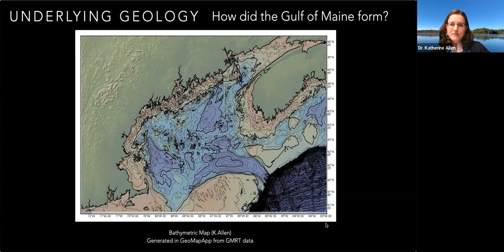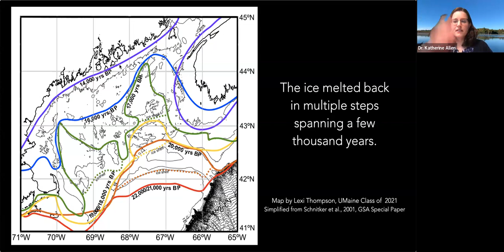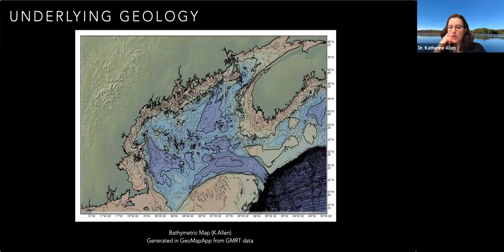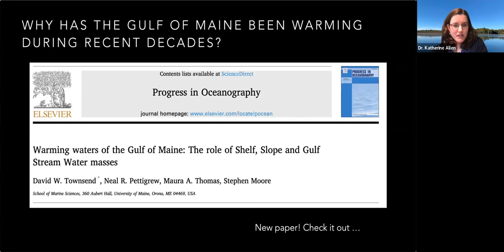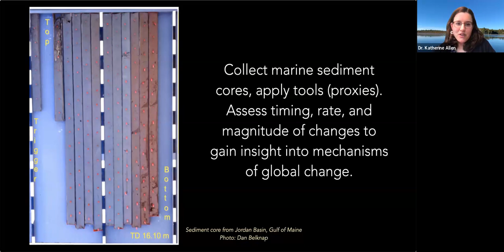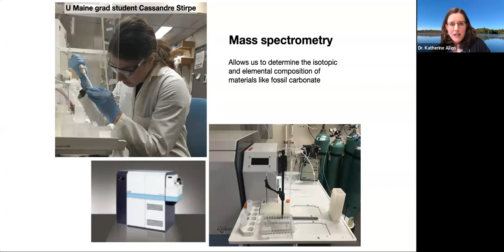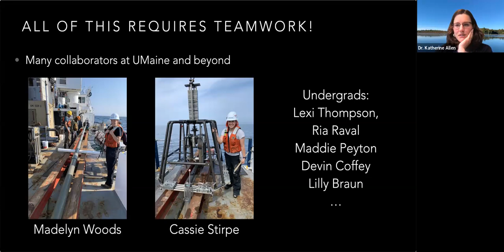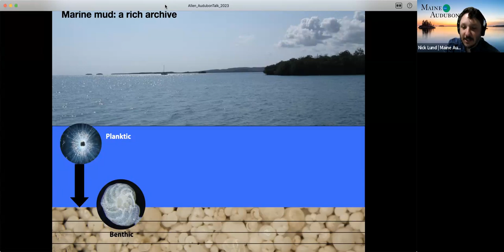Climate Change in the Gulf of Maine - with Dr. Katherine Allen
A program about the changing conditions in the Gulf of Maine. Delivered by Dr. Katherine Allen of the University of Maine School of Earth and Climate Sciences Cooperating Appointment, Climate Change Institute. Given for Maine Audubon on May 25, 2023